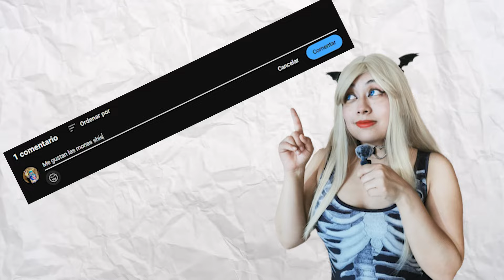CUAL ES TU SECRETO MÁS OSCURO? 😳 EXPO JUIBO🚨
PARA MAS INFORMACIÓN SOBRE PROXIMOS EVENTOS VISITA LA PÁGINA OFICIAL DE LA EXPO JUIBO

♡ Video editado por   / thedemoniorr   ♡